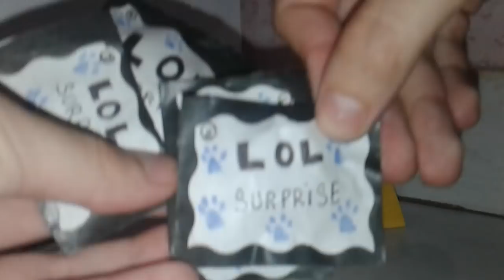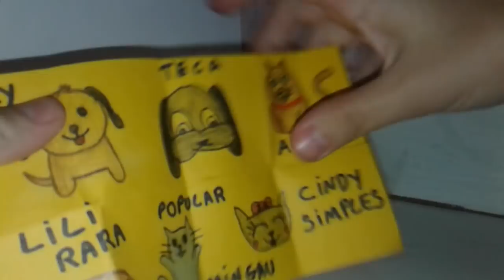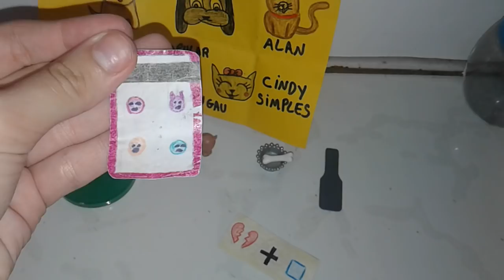Abrindo lol pets caseira que eu mesmo fiz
Oie meninas e meninos bom pesso desculpa pela demora para postar vidio aqui no canal pois ta uma correria pra mim estou fazendo muita coisa e viajando desculpa
Quero desejar um feliz ano novo pra todos vocês bom eu até gravei o vidio da rotina das meninas de ano novo so que como já passou eu não sei se vocês querem ver se sim coloque ai nos comentários que eu posso postar
E um super beijo para todos vocês